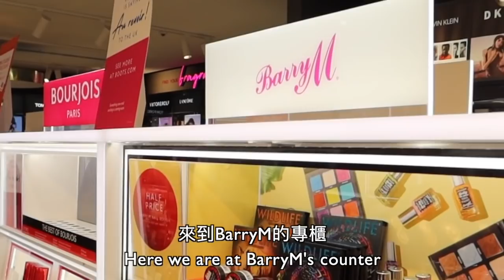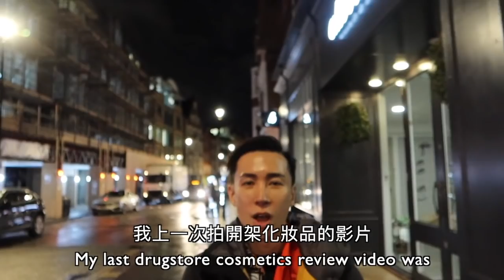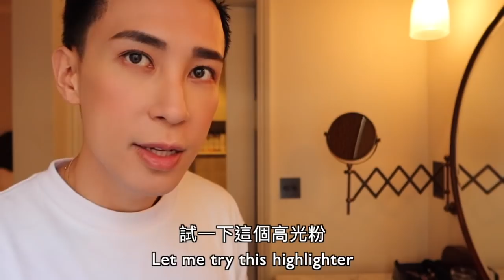[藥妝店開箱] 試新產品差D毀容？！ 帶你去倫敦＄50有找 買齊全面化妝品 | Mayao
Product used:
1. e.l.f. Flawless Satin Foundation £7.5
2. natural collection brow kit £2.49
3. natural collection mono Eyeshadow Milk Chocolate £1.99
4. Makeup Obsession Matte Baked Powder Navigio £3
5. natural collection Powder Blusher Rose Blush £1.99
6. natural collection Liquid Eye Liner  £1.99
7. Makeup Obsession Powder Blusher Rose Blush £1.99
8. Barry M Mist & Fix setting spray  £4
9. Morphe Out & A pout lip Trio Nude Pink £18
過嚟我 IG say個 hi 啦 @Mayaoo ❤️
我個 Telegram 開咗啦 !
[馬馬音樂]
▶️Mayao 馬天佑 《超過些》Official Music Video

8/F C Wisdom Centre,
37 Hollywood Road, Central